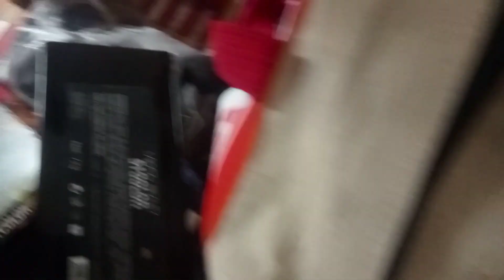aaaj meri setting ho gai guys